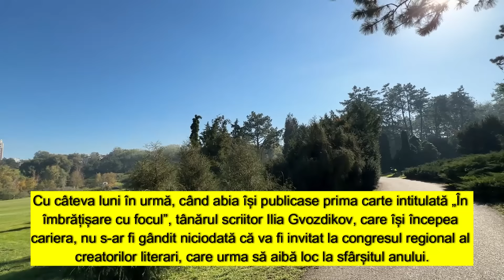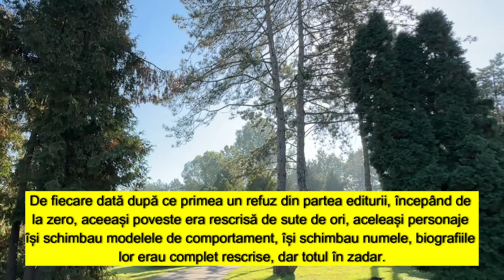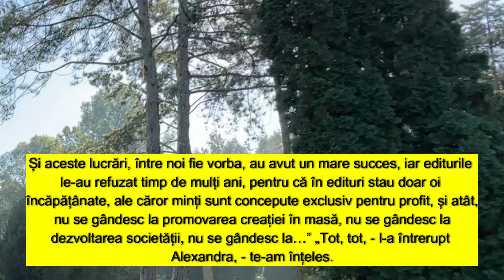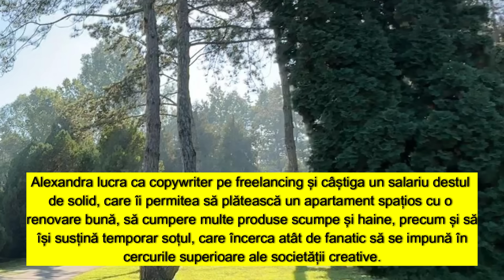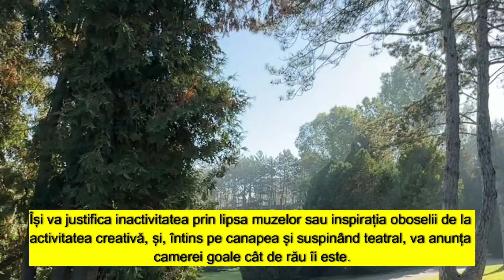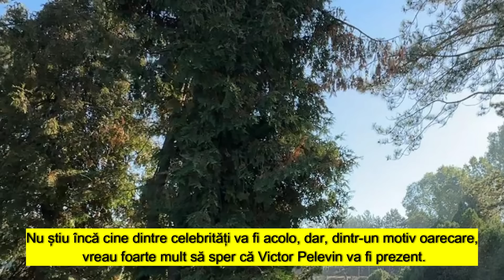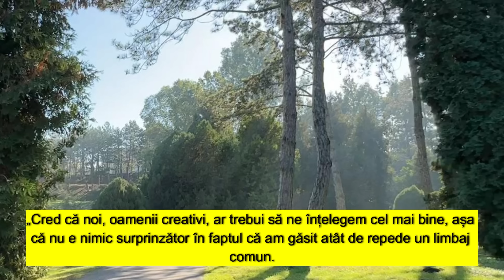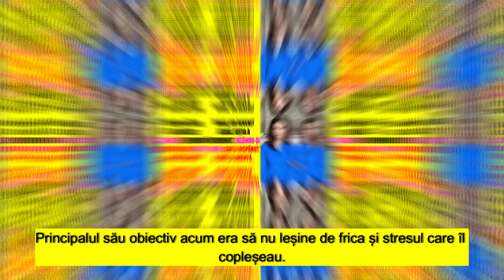Dragă, am revenit acasă - soția a încremenit, văzându-și soțul care a dispărut o lună la amantă...